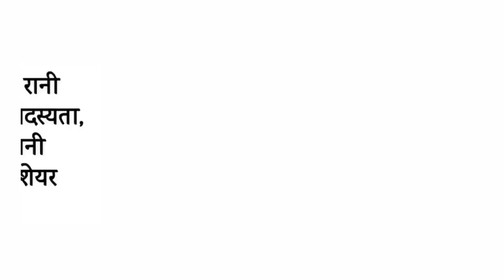Daily Bihar news 5th February 2022 MLC Elections Bihar,Bihar Police,BPSSC,Patna,Basant Panchami,RRB.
Daily Bihar news 5th February 2022 of all districts in Hindi.Info of Bihar weather,Corona cases in bihar,MLC Elections Bihar,Vaishali,Patna,Nitish Kumar

1. Bihar ranks second in the country in the vaccination of adolescents

2. Today in Bihari Birthday Special we will talk about

Girindra Shekhar Bose was born on this day i.e. on 30 January 1887 in Darbhanga, Bengal Presidency, Bihar. Bose talks twenty years with Sigmund Freud. Known to dispute the specifics of Freud's Oedipal theory, he has been pointed by some as an early example of non-Western conflicts of Western methods. In addition, he had R.G. Also started the first general hospital psychiatry unit in India.

3. Maintenance policy will be made soon for the roads

4. More than 1000 cases of coronacasesinBihar

According to the information received by the Health Department, a total of 1302 patients have been confirmed in Bihar in the last 24 hours, after which the number of active patients in Bihar has reached 7712, along with this, if we talk about the affected districts. So in Araria, 15 in Arwal, nine in Aurangabad, 27 in Banka, 27 in Begusarai, 102 in Bhagalpur, 64 in Bhojpur, nine in Buxar, 25 in Darbhanga, 39 in East Champaran, 116 in Gaya, two in Gopalganj, 33 in Jamui, 16 in Jehanabad, 0 in Kaimur, 28 in Katihar. 11 in Khagaria, 11 in Kishanganj, 13 in Lakhisarai, 14 in Madhepura, 61 in Madhubani, 46 in Munger, 63 in Muzaffarpur, 61 in Nalanda, 8 in Nawada, 10 in Patna, 221 in Purnia, 44 in Rohtas, 35 in Saharsa, 98 in Samastipur, 69 in Saran, 78 in Sheohar, 14 in Sheohar 6 in Sitamarhi, 33 in Siwan, 20 in Supaul, 12 in Vaishali, 165 in West Champaran, 38 cases have been confirmed, besides 18 such cases have been reported positive which are from other states but their samples were collected in different districts of Bihar. Huh. Along with this, a total of 153310 samples were tested in the last 24 hours of the last day, while 2577 patients have recovered and returned home.

5. New tourist places will be developed soon in Bihar

6. Chanchal Kumar on central deputation while S. Siddharth got the charge of general administration

7. Education Minister put forth his stand on the new decree of the Education Department

8. Will not get relief from cold wave in Bihar yet

9. The remaining candidates of the sixth phase in teacher planning will get one more chance

10. Singer Devi mentored

11. Demand raised from the government to change the name of the posts of UDC and LDC of clerical service

12. Schools to open till 6th February, otherwise statewide agitation from 7th

13. BJP and JDU agree for MLCelectionsbihar

14. 23 new parks will be constructed in Patna

15. Changes in the operation of many trains
16. PM Narendra Modi will inaugurate the country's largest hospital being built in Bihar

17. Tej Pratap put condition for NitishKumar to join RJD

18. Big decision of Laluyadav fate will come on February 15

19. Threat to Mukesh Sahni

20. rcp singh gave blunt advice regarding Uttar Pradesh elections

21. Manjhi surrenders after not getting MLC seat

22. Today's date is recorded in the history of India for many reasons.

Mahatma Gandhi, the Father of the Nation, who made a significant contribution to India's freedom struggle, was assassinated by Nathuram Godse on this day in 1948. The Indian Airlines 'Fokker Friendship plane' was hijacked in 1971. After forty-seven years in 1997, the ashes of Mahatma Gandhi at Sangam A special court in Chennai sentenced Abdul Karim Telgi, the main accused in the famous stamp scam case, to 10 years in jail in 2008. Sania Mirza and Mahesh Bhupathi reached the finals in the mixed doubles match of the 2009 Australian Open. Famous Indian female painter Amrita Shergill was born in 1913. Actress Gurdeep Kohli was born on 30 January 1980. The Father of the Nation of India, Mahatma Gandhi died in 1948. Hindi litterateur Makhan Lal Chaturvedi died in 1968. Mahatma Gandhi Memorial on this day Day is celebrated as

23. Team India's 2022 schedule is power packed

24. If you take a screenshot of the message, you will get an alert

25. NDA split on the question of Madrasa education in Bihar

26. BiharEmporium Inaugurated